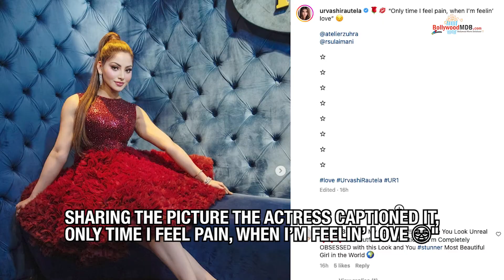Urvashi Rautela’s 60 Lakh Rs Rose Red Dress Brings The Web World To A Standstill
Urvashi Rautela who is Bollywood's youngest superstar and is currently the talk of the tinsel town because of her appearances and making India proud at each level. Urvashi Rautela is the girl who's got a handle on her global fame and international brand. With 56 million followers on Instagram, she’s the most followed the youngest Asian actress on social media. She is one of the most loved celebrities globally. She has become a force to reckon with internationally. Check out her dress worth 60 lakh rupees.

Urvashi Rautela goes above and beyond to dazzle us with her glamorous numbers. We adore the actress for continuing to lift the bar with her fashionable apparel. With her most recent post, Urvashi is heating things up once more, and this deserves everyone's attention. The actress posted breathtaking pictures on Instagram while wearing an ensemble made by Atelier Zuhra. The look was styled by Rsulaimani. Urvashi looks breathtaking in this mini-fit and flare dress with embellishments on the top and ruffled roses for dramatic effect.  And guess what? Her dress cost 60 lakh rupees! The actress paired this gorgeous creation with long dazzling earrings, diamond bracelet and statement stilettos embedded with jewels. Urvashi went for a subtle yet glam makeup look that brought attention to her pouty lips, angular jawline, flushed cheeks, and bright eyes. Sharing the picture the actress captioned it, "🌹💋 Only time I feel pain, when I’m feelin’ love 😔"

We clearly can't stop obsessing over her beauty. Can you?

On the work front, Urvashi is making her big Hollywood debut along with 365 Days star Michele Morrone which will be produced by Netflix, Tomasz Mandes, and will be directed by 365 Days director Barbara Bialowas. Urvashi will be soon seen in the Jio studios' "Inspector Avinash" opposite Randeep Hooda in the lead role. The actress is going to play the lead role in a William Shakespeare bilingual thriller ‘Black Rose’ based on the Merchant of Venice, along with the Hindi remake of the superhit ‘Thiruttu Payale 2’ and has also signed a three-film contract with Jio Studios and T-Series. Urvashi will also be seen opposite international superstar Jason Derulo in her next international music single.